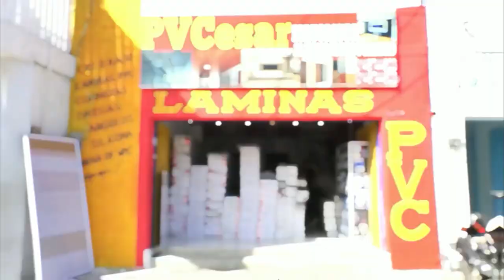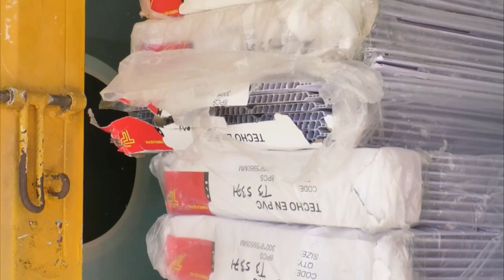REFORZARÁN MEDIDAS SE SEGURIDAD EN EL ÁREA METROPOLITANA